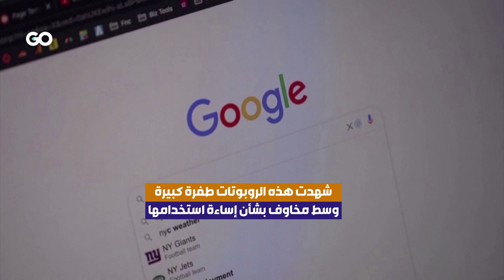"غوغل" تطلق "بارد" المنافس لـ “Chat GPT”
"غوغل" تطلق برنامج "بارد" المُنافس لـ “Chat GPT” في معظم دول العالم وباللغات الأكثر استخداماً
بعدما كان مُتاحاً بـ3 لغات هي الإنكليزية واليابانية والكورية. البرنامج يوفّر إجابات شفهية أو
بأسلوب احترافي أو غير رسمي ويمكّن المستخدمين من فهم المطالبات المرئية والرد عليها
إلى جانب ميزة الاستجابة الصوتية للراغبين بسماع طريقة نطق الكلمة
كما يتيح مواصلة محادثات قديمة مع الذكاء الاصطناعي وهي ميزة متاحة في الأصل ببرنامج شركة “Open AI”.
تأجّل إصدار "بارد" في أوروبا بسبب مخاوف تتعلق بالخصوصية.
شهدت هذه الروبوتات طفرة كبيرة وسط مخاوف بشأن إساءة استخدامها.